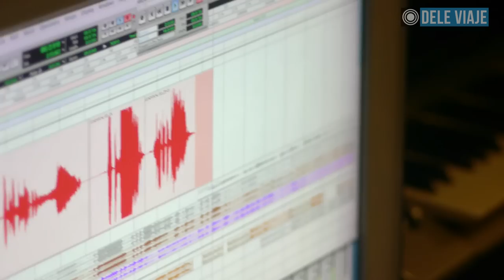Haciendo "La Mitad de lo que Soy"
Este video te muestra parte del proceso de grabación del tema oficial de la serie y primer sencillo de Daniel Patiño Quintana. Además de ser su primer trabajo como solista, Dele Viaje inicia su proceso de producción con miras al lanzamiento de la primera temporada.